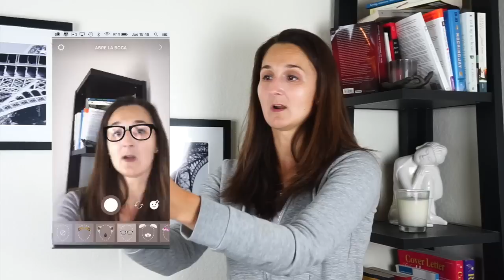Cómo usar los filtros de Instagram Stories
En este vídeo te enseño cómo usar los filtros de Instagram Stories.

Si no puedes descargar la última versión de la aplicación, también puedes usar los filtros de Snapchat y trasladarlos a Instagram Stories por medio de un truco que te enseño.

►Equipo utilizado para grabar este vídeo:

Sony Alpha a7 (Cámara)

Sony 16-70mm f4 (Objetivo)

Cada domingo habrá un vídeo nuevo relacionado con los viajes y la fotografía.